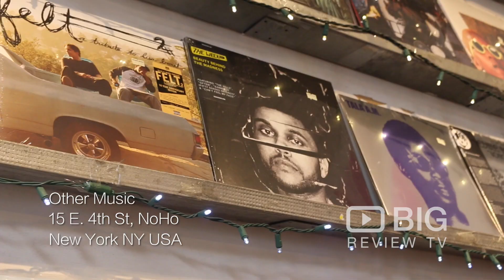Other Music a Music Store in New York selling Vinyl Records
Welcome to Other Music! An NYC-based record shop specializing in underground, rare and experimental music.

Other Music
15 E. 4th Street New York NY USA 10003